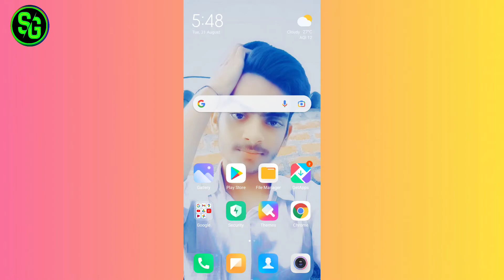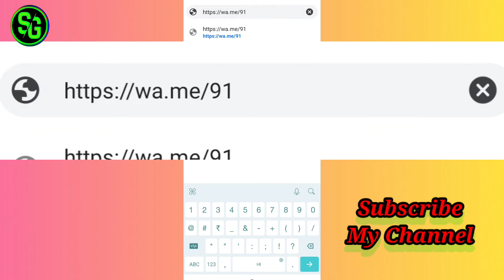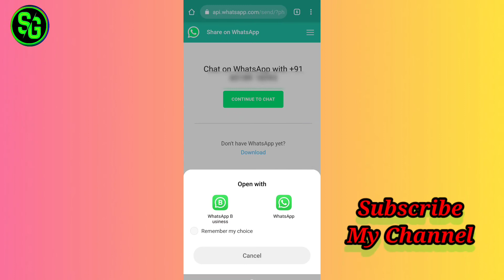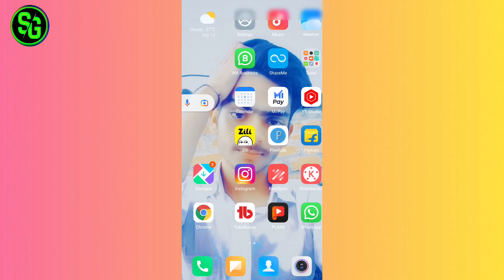Send Whatsapp Message Without Saving Number | Whatsapp Par Bina Number Save Kiye Message Kaise Kare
whatsapp par bina number save kiye message kaise kare I Send WhatsApp Messages Without Saving Number

Hello dosto aaj ke is video me ham janenge ki whatsapp par bina number save kiye message kaise karte hai 🔥❤️👉💯

how to send whatsapp message without save number

bina number save kiye whatsapp par message kaise kare

bina number save kiye whatsapp kaise kare

 how to send whatsapp message to new number

how to send whatsapp message to unsaved number

 how to send message in whatsapp to an unsaved contact

bina number save kiye whatsapp message kaise kare

how to send a messages on whatsapp without adding contact

 बिना नंबर सेव किए व्हाट्सएप मैसेज भेजें

 whatsapp message

whatsapp tricks